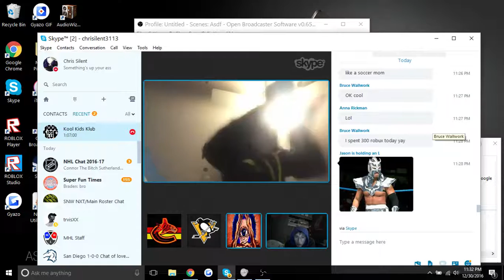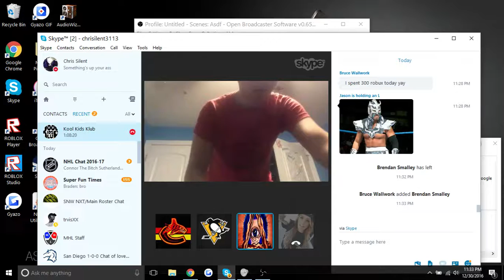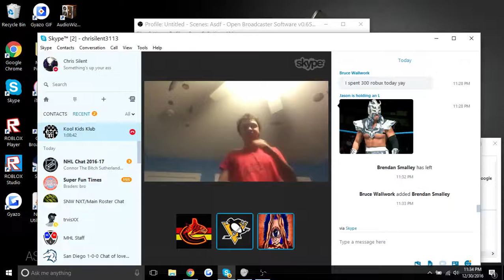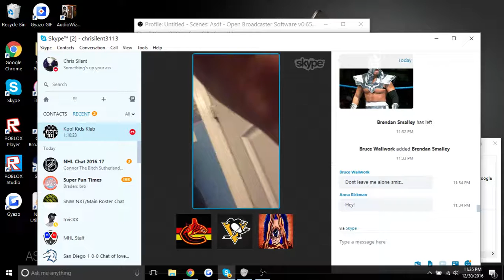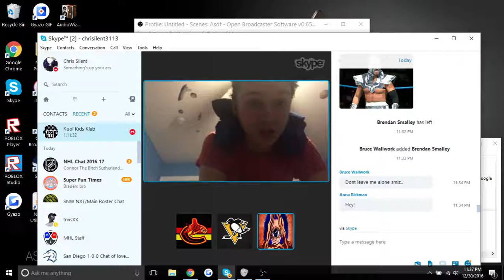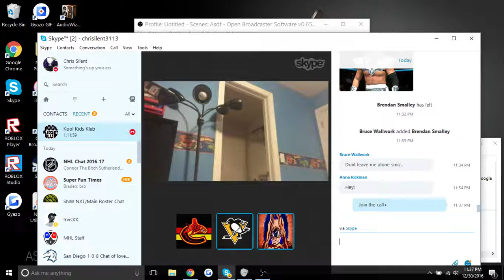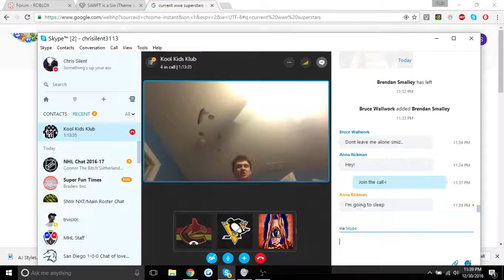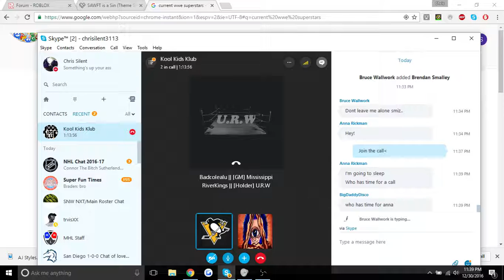Cole does WWE Entrances Part 1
Cole is a silly person